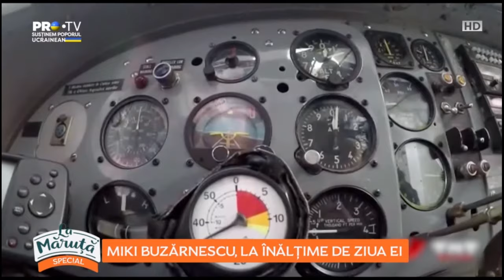Miki Buzărnescu, la înălțime de ziua ei